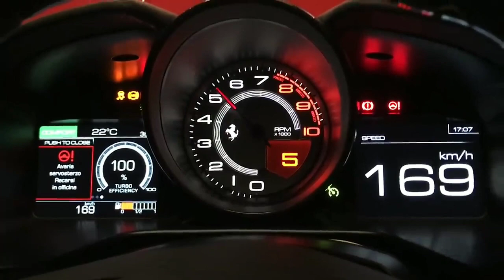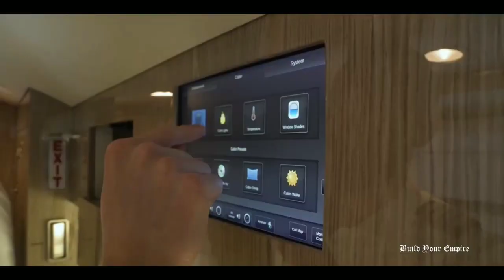BILLIONAIRE LIFESTYLE 2022 / Bitcoin entrepreneur luxury lifestyle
In this video, make it a motivation in your life and believe that you too can be like this.

Get & take the good side of motivation from world billionaire lifestyle videos full of all the pleasures of life like beautiful women, luxury supercars, luxury homes, 5 star apartments, yachts and overall luxury lifestyle. Get a life like a world billionaire. Use this video as motivation to achieve and make all your dreams come true!!

-This video has no negative or detrimental impact on the original work (This is made to help them because we are spreading their message wider and farther through these videos and sharing them. Everyone is more likely to be interested and believe in buying from someone they have seen 100 times) than from people they just met

-This video is used for the purpose of uplifting the spirit in a person and giving an illustration of motivation through the visuals they see.

-I only use small pieces of video to convey a motivational boost that all human beings have in themselves.

We made this video to educate others in the form of motivation/inspiration. If there is a content clip owner who wants us to remove the video, we will do it as soon as we are happy if it harms the original work please.

I hope that everyone who sees the message in this video can motivate themselves much better and get more benefits from us.
I personally thank the original owner of the work who has made useful works for all people who see his work.

- Your videos can change lives. We have people texting us that they are not committing suicide just because of our compilation – Your Videos. Imagine that you have just saved a life because you took your camera and started recording. We spread your video message and show it in front of the right audience.

- We give credit to your channel so that people can know and learn a lot of good things from your channel.